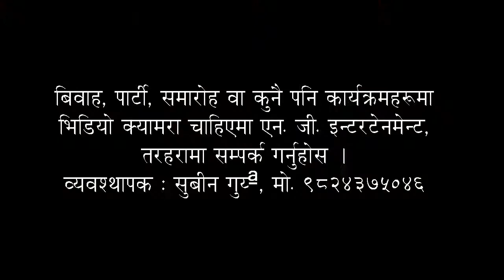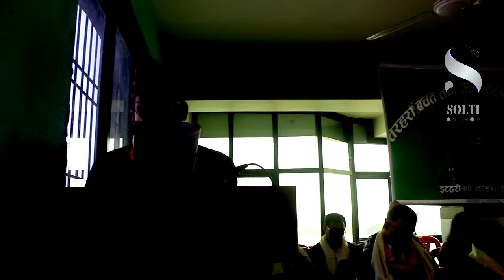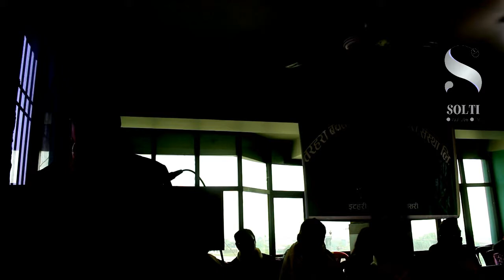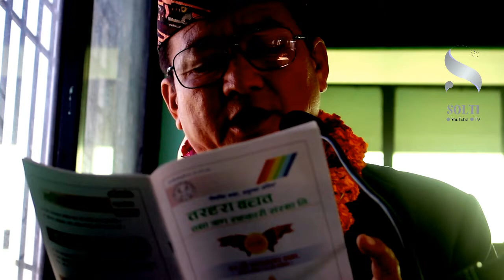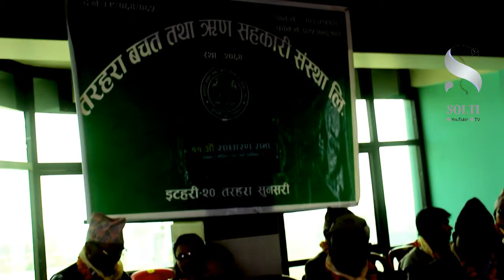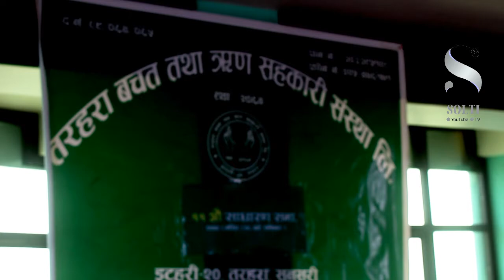Tarahara Bachat । तरहरा बचत ११ औं वार्षिक साधारण सभा । सोल्टी टिभी ।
तरहरा बचत तथा ऋण सहकारी संस्था लिमिटेको २०७५, बैंशाख ८ गते, शनिबार सम्पन्न ११ औं वार्षिक साधारण सभाका केही झलकहरु । शान्ति जनकल्याण वहुउद्देश्यी सहकारी संस्था लिमिटेको सभा हलमा गरिएको कार्यक्रममा सभाहलको स्टेजमा एन्टि लाईटको प्रत्यक्ष प्रभावका कारण भिडियो अस्पष्ट देखिएकोले क्षमाप्रार्थी छौं । भिडियो लोकल खबरका लागि एन्. जी. इन्टरटेनमेन्टले निजी खर्चमा तयार पारेको हो । यसर्थ, सर्वाधिकार एन्. जी. इन्टरटेनमेन्टमा निहित छ ।
– सोल्टी टिभी (युट्यूब च्यानल) ।

©&® N.G. Entertainment.